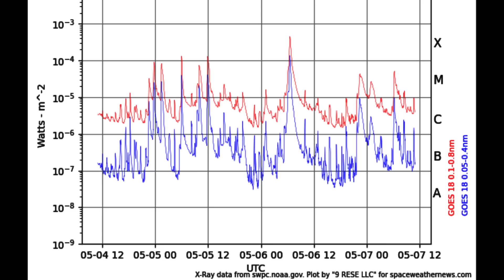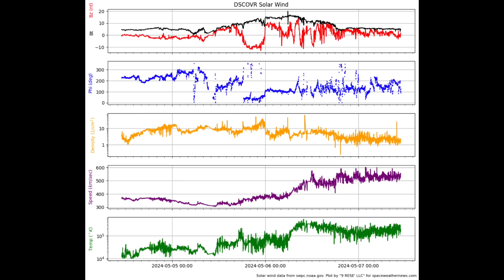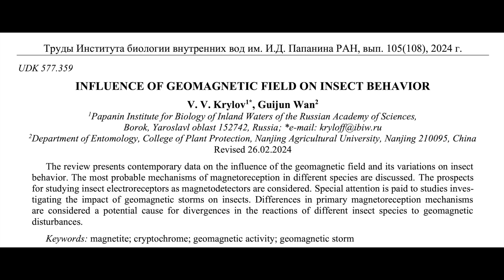CME Impact Expected, Quake Swarm, Insect Magnetism | S0 News May.7.2024